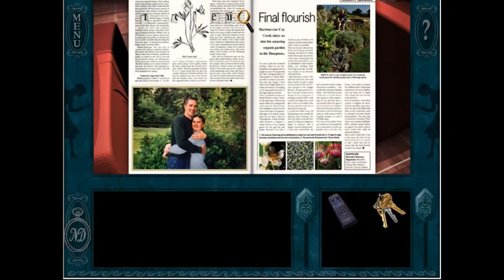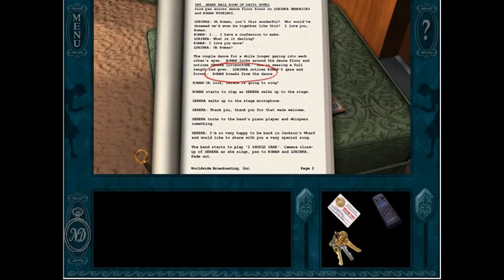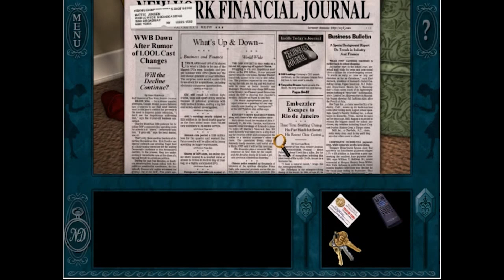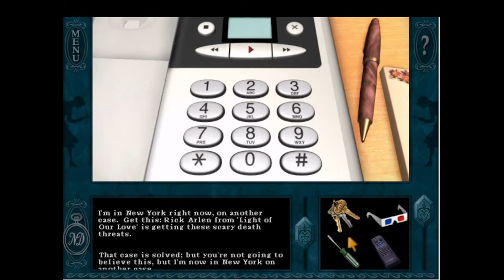Nancy Drew Stay Tuned For Danger Highlights Part 1